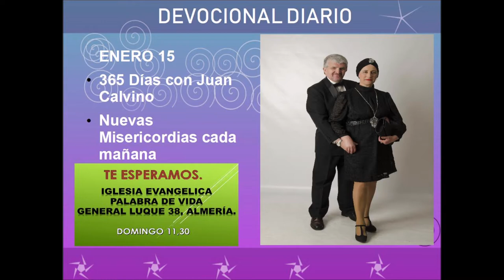Devocional diario enero 15